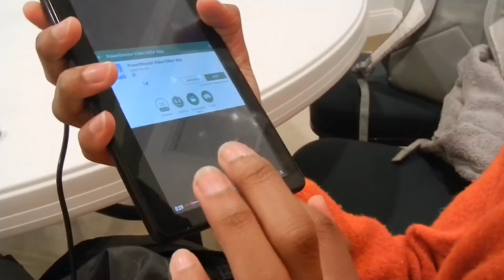INTERVIEW!!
Hannah's channel